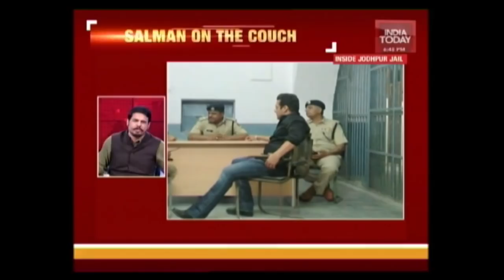I Never Shot The Blackbuck : Salman Khan's Rare & Exclusive Interview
Watch Salman Khan's rare and exclusive interview with India Today 10 years ago in which he agreed to speak about the Blackbuck poaching case. Salman Khan speaking Koel Purie has claimed that he never shot the Blackbucks.